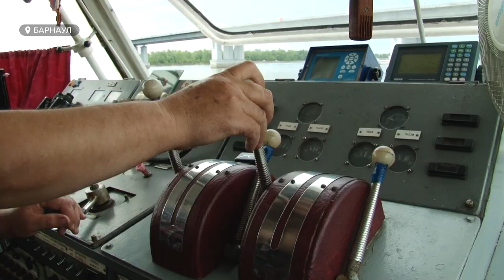Теплоходы: как изменился спрос на прогулки по Оби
В минувшее воскресенье все матросы, старпомы и капитаны отметили свой профессиональный праздник – день работников морского и речного флота. В Барнауле, как известно, есть свой флот. Правда, с советских времен он сильно поредел, пассажиров стало заметно меньше. Илья Кочетков узнал, как речники отмечают свой профессиональный праздник, а также насколько повлияла пандемия на работу и без того требующей поддержки отрасли.